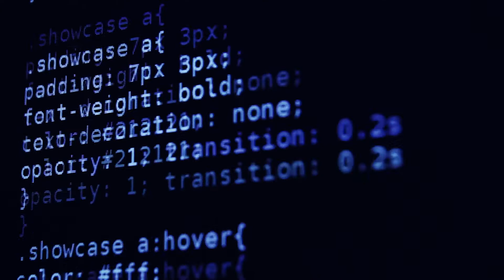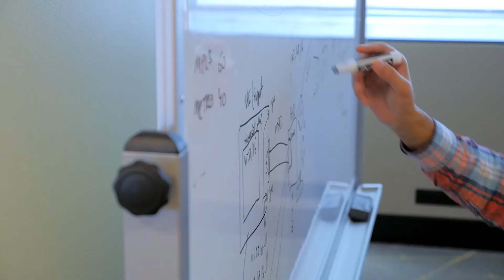Executive Perspectives: Alex Tosheff, VMware, on Micro-segmentation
Alex Tosheff, VP and CISO of VMware, describes how a micro-segmented architecture enables infrastructure resilience.